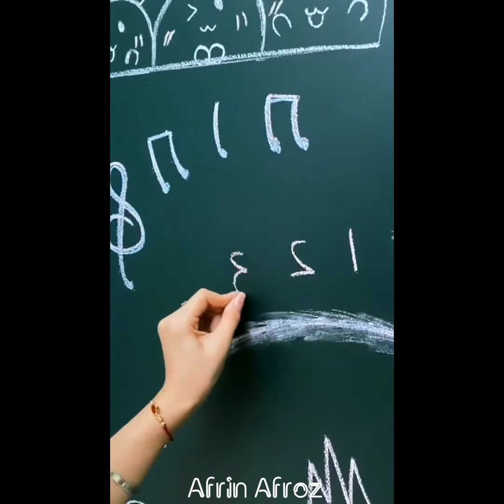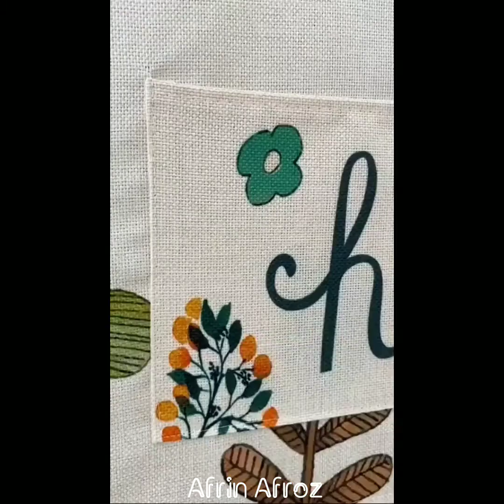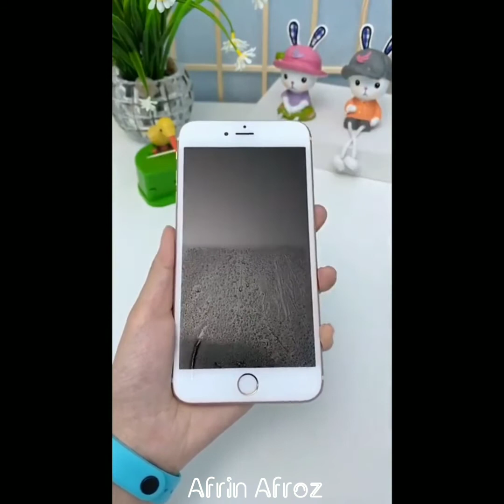Amazon New Unique Kitchen Products Amazon Latest Space Saving Kitchen Organiser Useful Kitchen Items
BUY PRODUCTS FROM

1. Finger peeler
2. Adjustable spice rack-
3. All in one cutter-
4.organisers-
5. Press soap dispenser-
6. Breakfast combo machine-
 7. Charging station-
8. Furniture-
9. Shoe organiser-
10. Smart makeup mirror-
11. Body back scrub
12 Garden table-
13. Portable electric washing machine-
14. Slim mop-
15. Rice container-
16. Kitchen platform cover-
17. Foldable shopping trolley -
18. Foldable bath tub-
19. Vaccum bags-
20. Unique umbrella -
21-Copperwala Pizza Cutter Steel Handle
22-Reusable Storage Container,Organizer, Preservation Leakproof Ziplock Bag
23-Oil Transparent
24 New Magic Silicone Glove
25-Multi Cutter with Peeler for Vegetable and Fruits
26- Automatic Rice Cooker
27-Mini Electric Multi Function Cooker Cooking Pot with Glass Lid and Handle
28-Plastic Cuttin Chopping Board

Here lm giving link of almost similar products available at amazon. Some products links may vary from that of video. Just an informational video Link provided here is for ur comfort so that you can view them easily on Amazon

Thank You for your support and interest in our channel.

This channel may use some copyrighted material without specific authorization of the owner but contents use here falls under the "Fair Use copyright Disclaimer under section 107 of the copyright act 1976, allowance is made for "Fair Use for the purpose such as criticism, comment, new reporting, teaching, scholarship, research Fair use is a use permitted by copyright statute that might otherwise be infringing. Non- profit, educational. 🙏